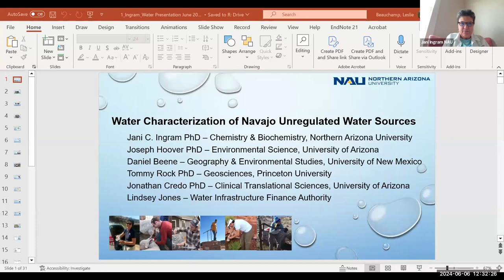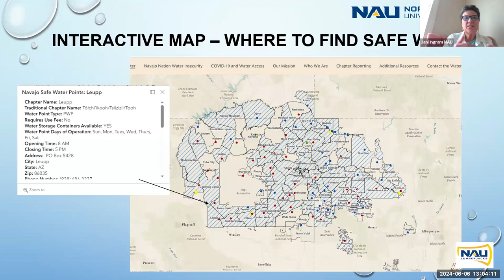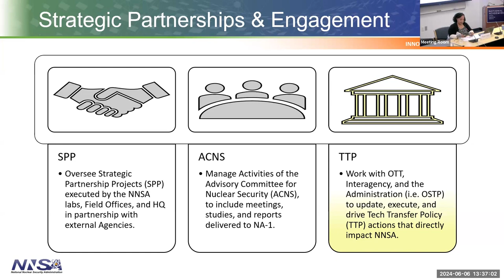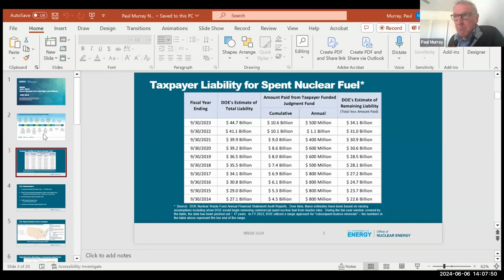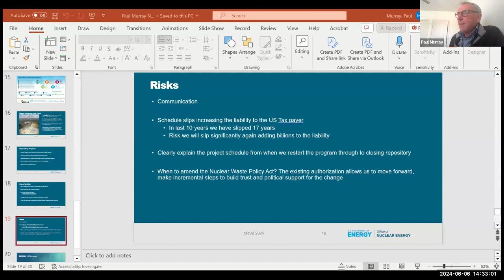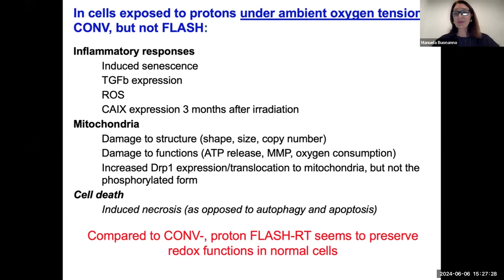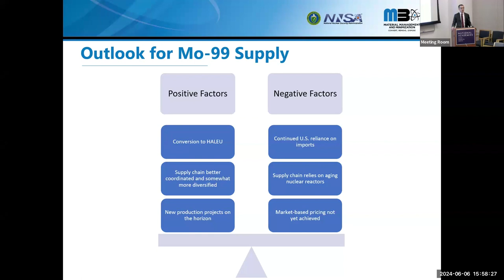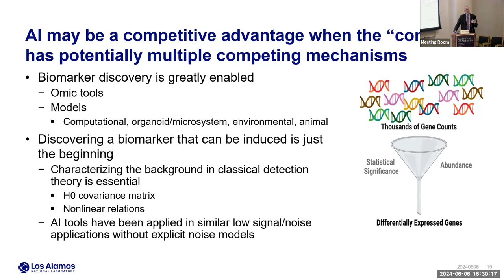Nuclear and Radiation Studies Board: Forty-Fourth Meeting of the Board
This is a recording of the June 6-7, 2024 Nuclear and Radiation Studies Board (NRSB) meeting. NRSB members explored topics of (1) the Department of Energy’s plans for disposal of spent nuclear fuel and high-level waste, (2) the National Nuclear Security Administration’s support for and updates on medical isotope production without the use of highly enriched uranium, (3) latest scientific advancements on FLASH technology and high-dose rate cancer treatment, and (4) Los Alamos National Laboratory’s nuclear programs relevant for NRSB, including nuclear security, neutron science, radioactive waste management, and securing disused radioactive sources.